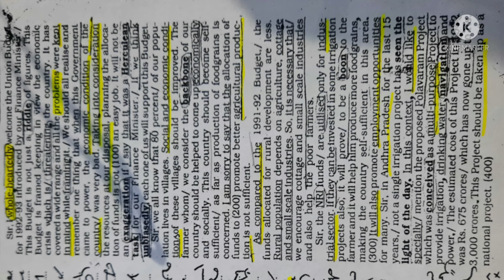English Dictation | 80 wpm | 5 Min | 400 word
Hlw Students
My Name Is Ankit Bajpai.
I run Akshata Shorthand And Typing Institute In Kakadeo Kanpur.
I have Experience of About 10 yrs in Shorthand And All Type of Typing Formats.
Here I'll Share All My Valuable Knowledge To All Of you.